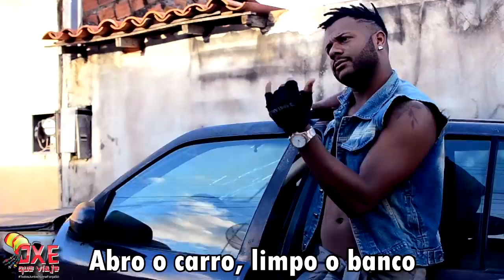Jerry Smith e MC Loma e As Gêmeas Lacração - Não se apaixona (PARÓDIA)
IAÊ GALERA LINDA DO NOSSO AGRADO, BLZ?

OBRIGADO PELA FORÇA QUE VOCÊS ESTÃO DANDO AO NOSSO CANAL!